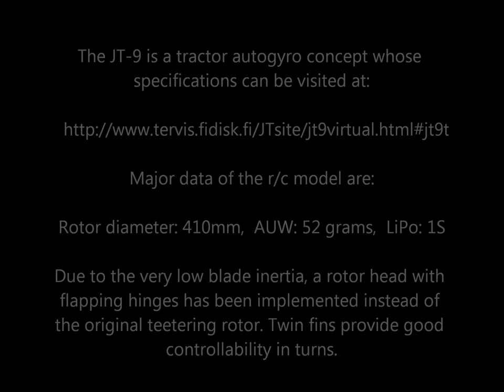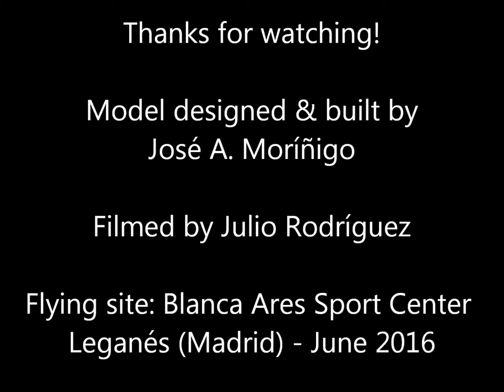Mini r/c Autogyro JT-9: a two-blade, low-weight model for indoor fun-fly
This r/c model autogyro is inspired by the JT-9 concept developed by Jukka Tervamäki in Finland, designer and builder of several gyros over the years. The r/c model is quite light (AUW: 52 grams), which it is a must to achieve scale flight with a two-blade rotor. The video has been collected at my club "Alas Indoor de Leganés" flying site, on the outskirts of Madrid.